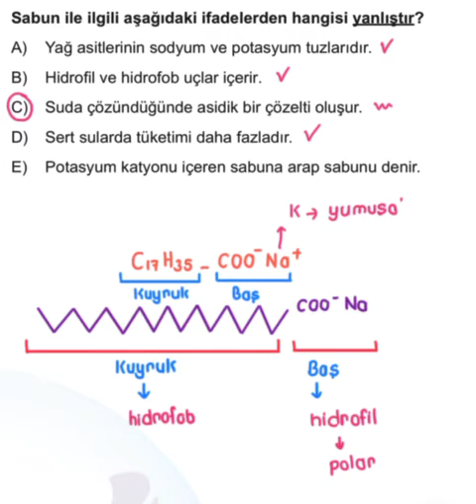A14 B9 KİMYA